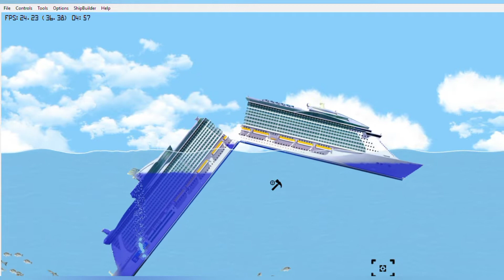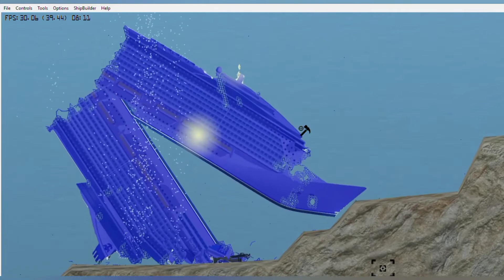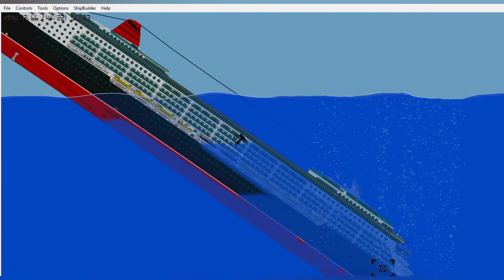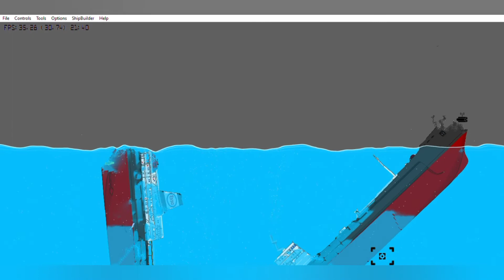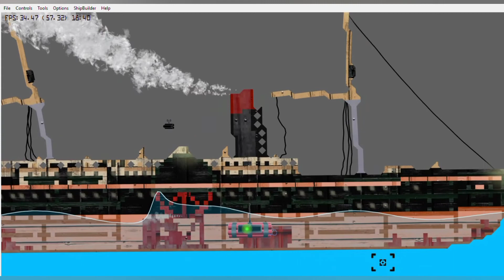many ship sinking simulation | floating sandbox